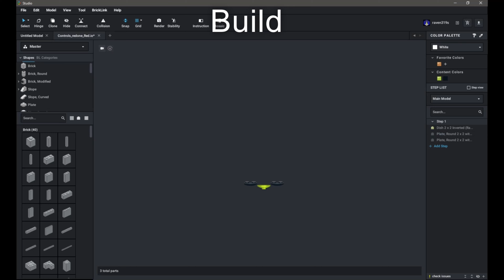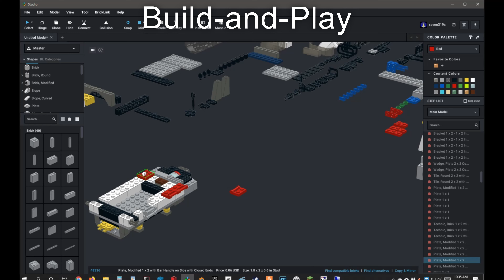Build-and-Play trailer redo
I put together some of the separate clips I've been accumulating to hopefully paint a picture of what my goal is. This is the LEGO game that I always wanted The LEGO Group to make.

Support the idea on LEGO World Builder to maybe get this thing some attention

Prop plane model by Pinesaurus

LMS explorer model by Arthuriel from the Rock Raider United forum.